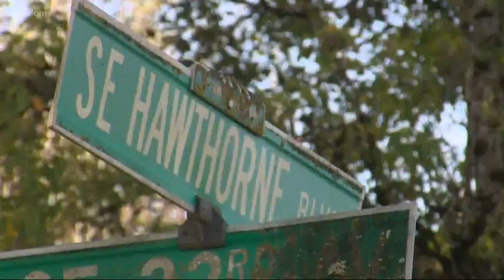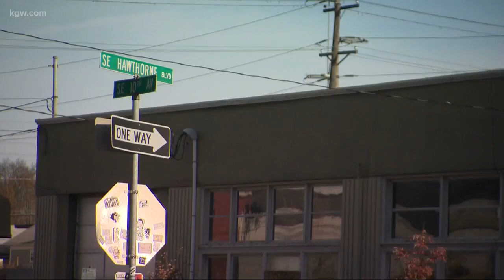Those who serve: The story behind how those U.S. flags go up on Hawthorne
Who is behind the U.S. flags that go up in Portland's Hawthorne District several times a year? Meet Iva Elmer, owner of Jaciva's bakery.